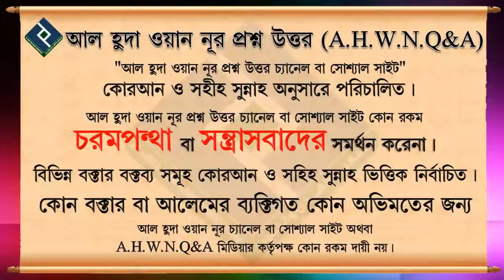ফুল হাতা জামা পরে অযু করবে কিভাবে ᴴᴰ┇শায়খ আখতারুল আমান মাদানী